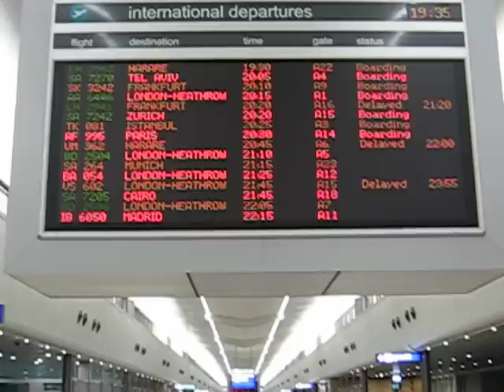OR Tambo Departures with Daniel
OR Tambo departures with Daniel - Johannesburg, South Africa